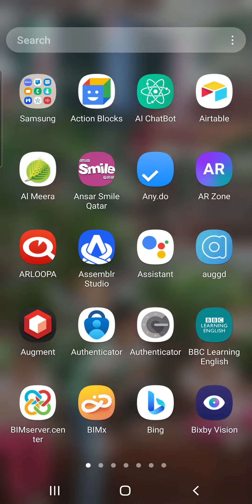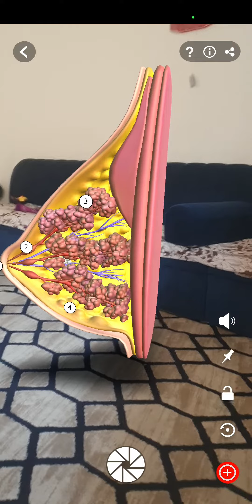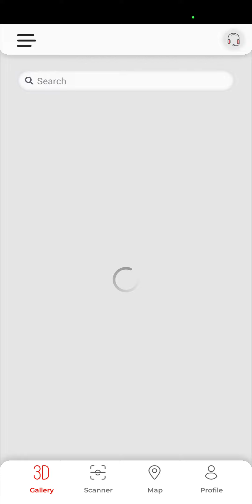arloopa الشرح بالواقع المعزز